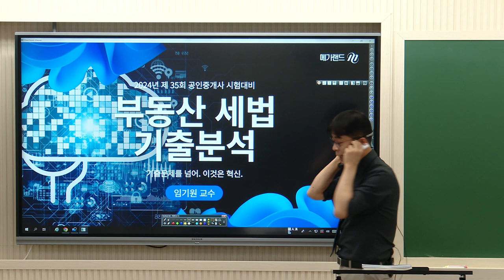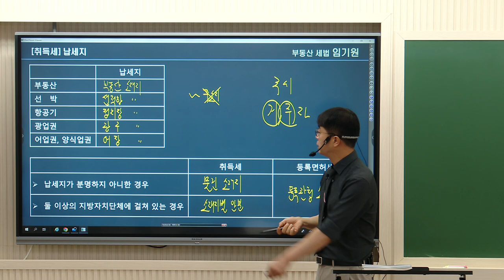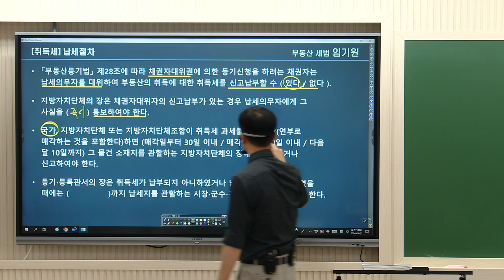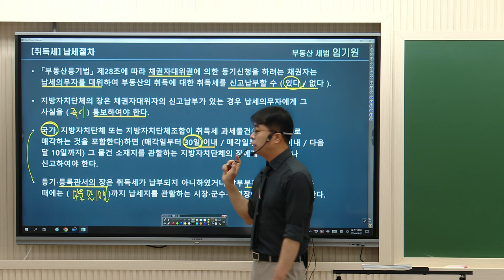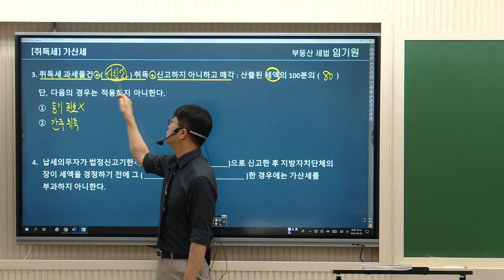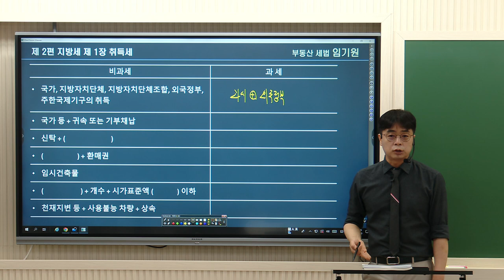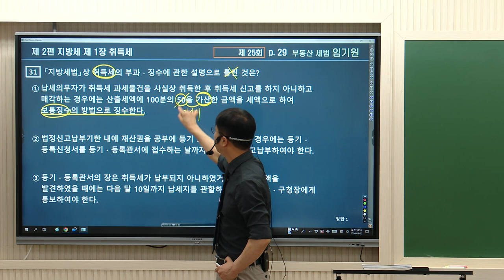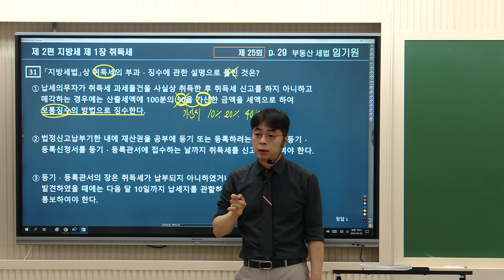[부동산세법]❤️ 합격확신! 메가랜드 임기원 교수님 기출분석반 - 재산세 ❤️6월9일(일)-정답이 보이는 신세계! -[세목별 비교정리특강]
🌈정답이 보이는 신세계!!-임기원교수의 [세목별 비교정리특강]
💚6월 9일(일) 오전10시~오후6시